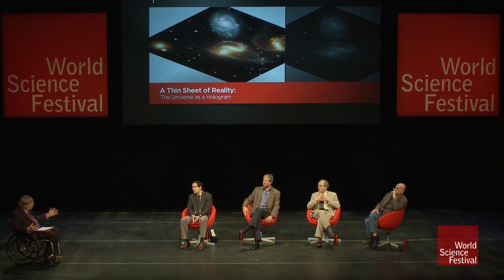How Much Information Exists in the Universe?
How can we measure all the information in the universe? Physicist Raphael Bousso explains how all information is bound by lightwaves, traveling for billions of years since the beginning of the universe, just now reaching your eyes. By understanding these parameters, Bousso believes it's possible to determine precisely how much information exists in the universe.

Original Program Date: Friday June 3, 2011